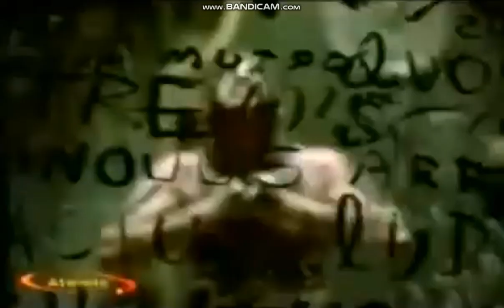Metallica - Until it Sleeps [Official Music Video and E Tuning]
E Tuning and Music Video
Until it Sleeps
Load 1996

Where do I take this pain of mine?
I run but it stays right my side

So tear me open, pour me out
There's things inside that scream and shout
And the pain still hates me
So hold me, until it sleeps

Just like the curse, just like the stray
You feed it once and now it stays, now it stays

So tear me open but beware
There's things inside without a care
And the dirt still stains me
So wash me, until I'm clean

It grips you, so hold me
It stains you, so hold me
It hates you, so hold me
It holds you, so hold me
Until it sleeps (until it sleeps, until it sleeps)

So tell me why you've chosen me
Don't want your grip, don't want your greed, don't want it

I'll tear me open, make you gone
No more can you hurt anyone
And the fear still shakes me

It holds you, holds you, holds you
Until it sleeps, until it sleeps

I don't want it, want it, want it
Want it, want it, no

The things inside without a care
So wash me 'til I'm clean

No longer will you hurt anyone
And the hate still shapes me